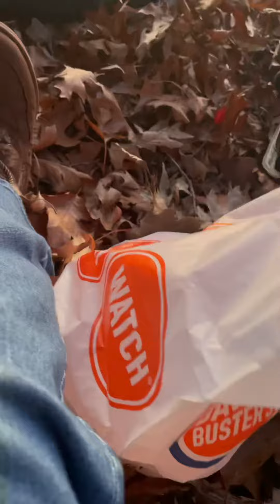Thanksgiving dinner with Avery and Gracie on Sunset Hill(draft)